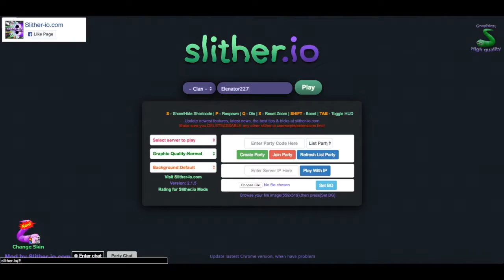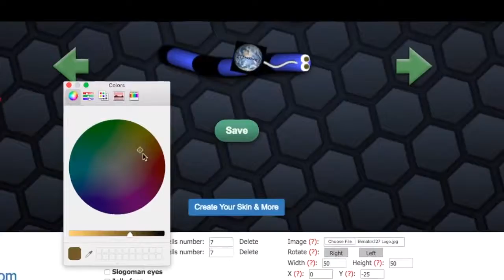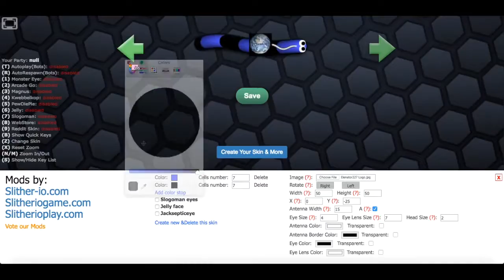MY OWN SKIN IN SLITHERIO! Epic Slither io Gameplay + PetriDish Gameplay 50K (28 Nov 2016)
SONGS:
Elektronomia - Energy
Daniel Rosty - Apocalypse
KERVATO - Dark World
Robin Hustin - Phobos